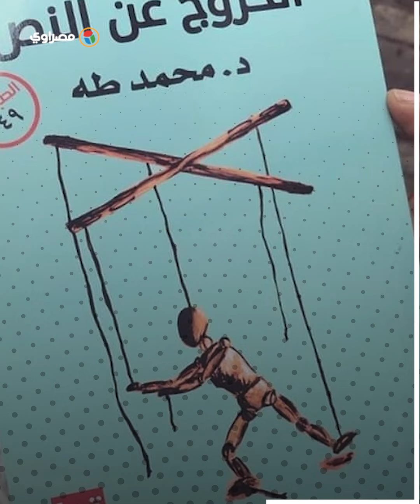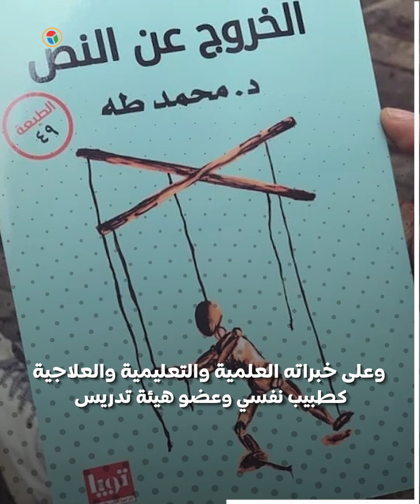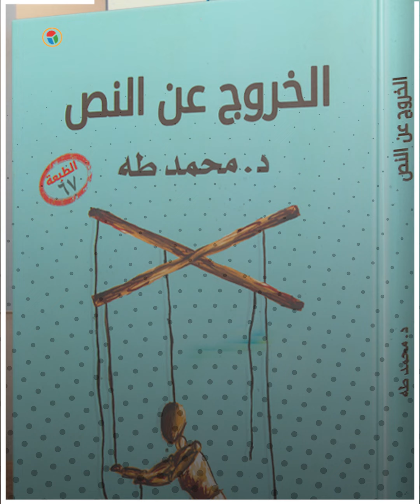مؤلفه طبيب نفسي.. معلومات عن آخر كتاب قرأه محمد صلاح .. ما هى ؟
محمد صلاح
كتاب محمد صلاح